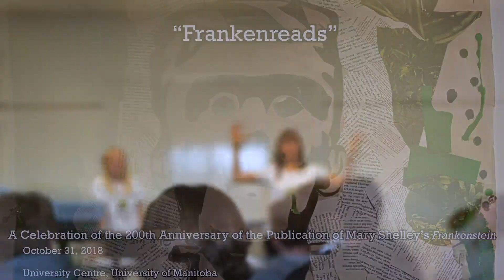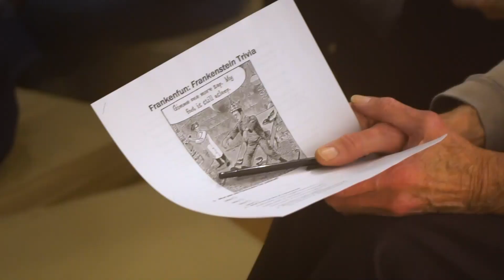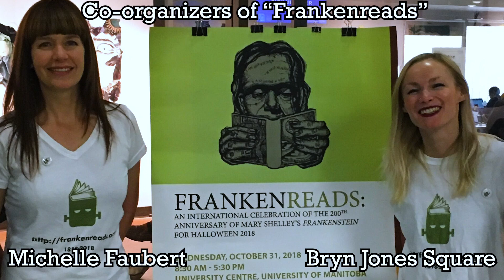Frankenreads Winnipeg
“Frankenreads Winnipeg” was part of an international series of readings of the full text of Mary Shelley’s Frankenstein on Halloween Day 2018 in celebration of the 200th anniversary of the novel’s publication. The event, held in the Gallery of Student Art at the University of Manitoba, was interdisciplinary (including students and faculty from the Department of English, Theatre, Film & Media and from the School of Art) and open to the public. "Frankenreads Winnipeg" is grateful for funding from the University of Manitoba Institute for the Humanities (UMIH), the Department of English, Theatre, Film & Media (U of M), the School of Art – Fine Arts (U of M), the Dean’s Office (Faculty of Arts, U of M), and the Social Sciences and Humanities Research Council of Canada (SSHRC). The principle organizers of the event were Dr. Michelle Faubert (U of M) and Dr. Shoshannah Bryn Jones Square (U of M).